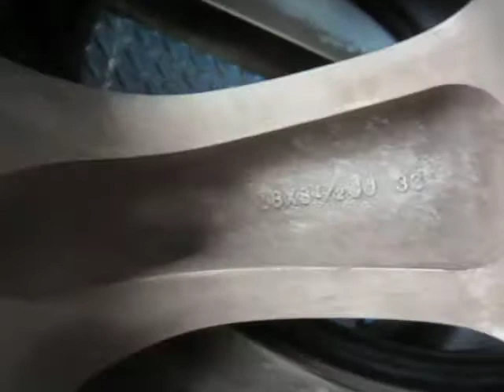ホイールバランス 振動で悩んだことがある方 新品タイヤ購入時はぜひ当店で。 東京・多摩地区・八王子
に強い店。

に強い店。

◆◆◆◆◆◆◆◆◆◆◆◆◆◆◆◆◆◆◆◆◆◆◆◆◆◆◆◆◆ 【ホイールバランス　振動で悩んだことがある方　新品タイヤ購入時はぜひ当店で。】